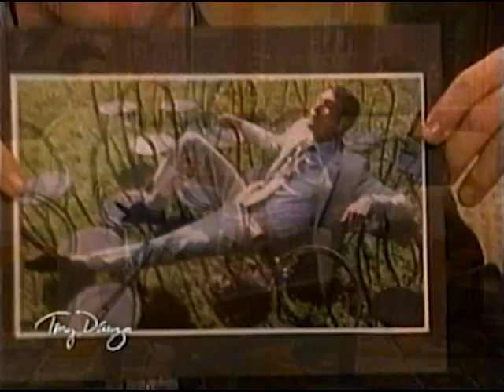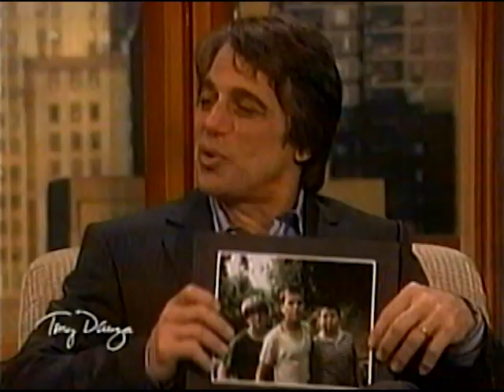The Tony Danza Show - Jerry O'Connell